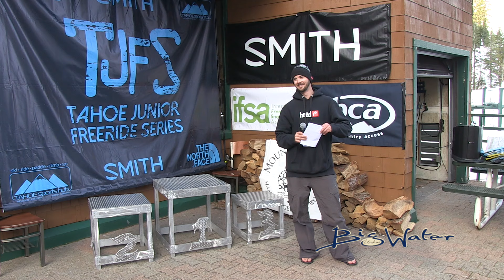2016 IFSA Alpine National Nate Bromley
Nate Bromley at the IFSA National Comp by TJFS. Hosted by Alpine Meadows, CA Feb 25-29th, 2016. Once again the Freeride athletes showed their stuff. Competitors came from all over the US. Representatives from Smugglers Notch Vermont, Vail Colorado to Alyeska, Alaska.